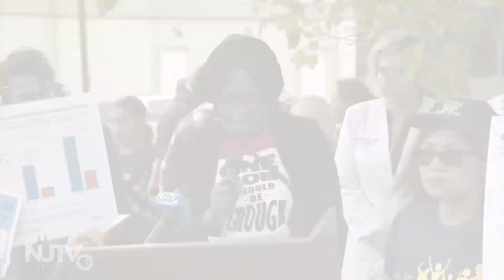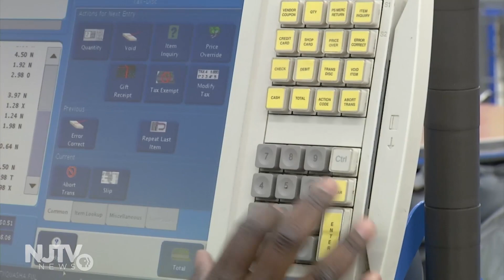Coalition pushes for fairness in work schedules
Headlines tout historically low unemployment levels, but new research shows that many workers suffer in jobs with schedules that are at best unpredictable and at times unreliable.